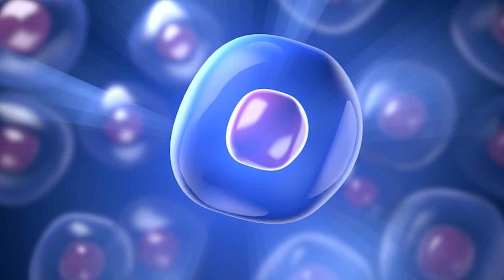Stem Cell Treatments [How this medical revolution is changing lives.]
Stem Cells represent a new, revolutionary field of medicine.  Dr. Nathan Newman explains answers to the question "Why stem cells?".  With over 20 years experience in stem cell technology, Dr. Newman is a pioneer and expert who has used stem cells to treat cancer recovery patients, autoimmune disease, joint repair and other conditions.

For stem cell treatment for the face (stem cell facelift).